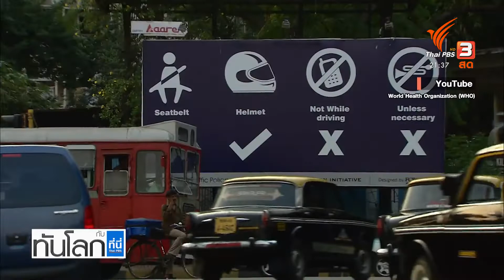ASEAN connect ความปลอดภัยบนท้องถนนในประเทศอาเซียน